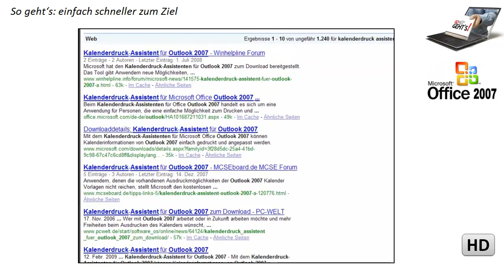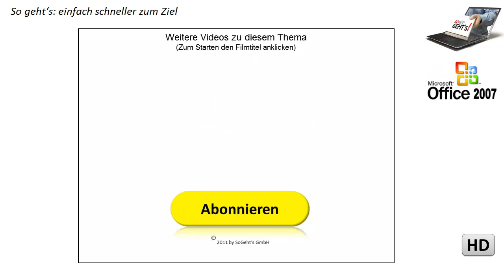Outlook 2007: Kalenderdruck-Assistent (Überblick)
In diesem Film lernen Sie den Kalenderdruck-Assistenten kennen, der die Druckmöglichkeiten von Outlook 2007 deutlich erweitert. Wie Sie ihn einsetzen, erfahren Sie in den weiteren Lernfilmen dieser Playlist.